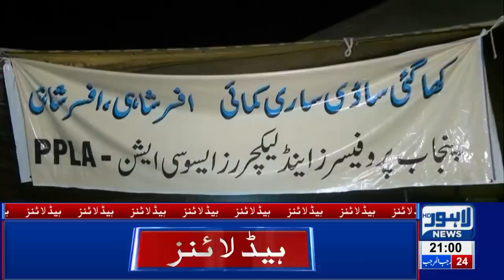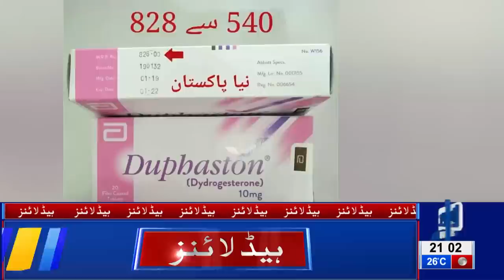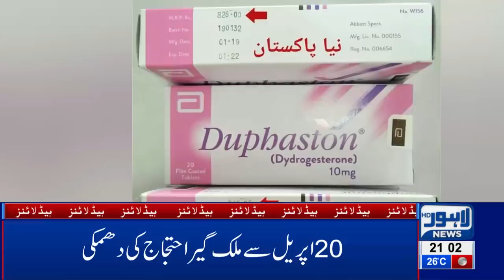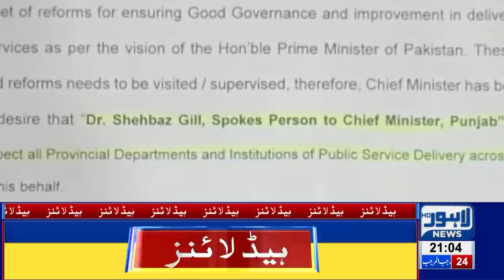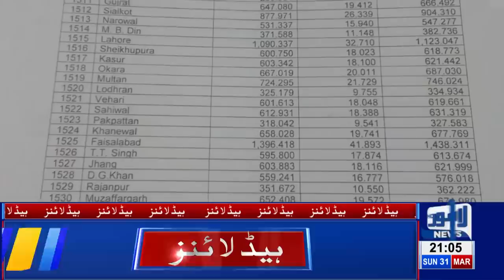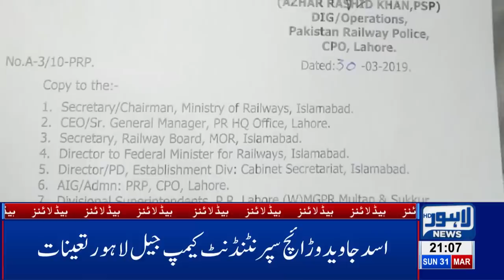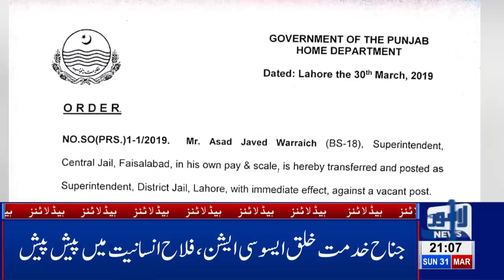09 PM Headlines | Lahore News HD – 31st March 2019